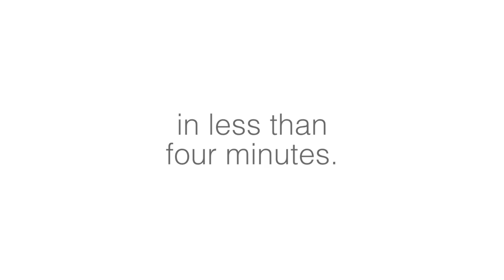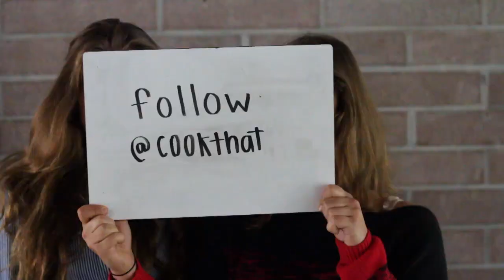2014 20Time projects in 4 minutes.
Modeled after Google's policy to provide employees 20% of their time for independent projects, my students have 20 Time of their own. On May 28, these students will present their work to the community. Here's a preview.